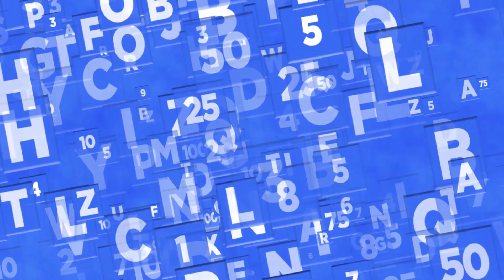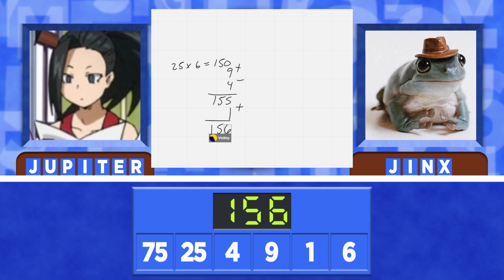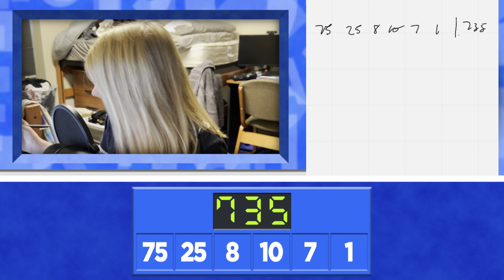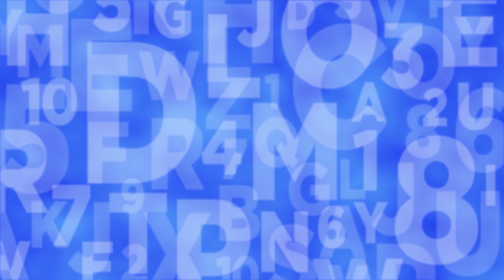queers do countdown (can gays spell and do math?)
i'm gay and i chna spell perfvceclt opfuen

// people featured
* jinx (out there somewhere)